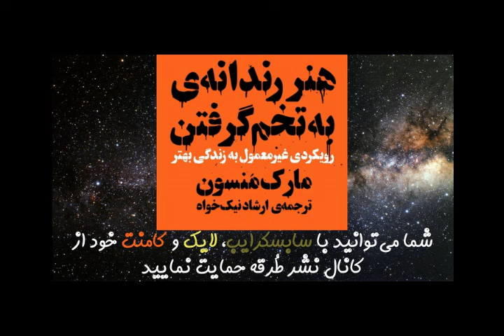کتاب صوتی هنر رندانه‌ی به‌تخم گرفتن، اثر مارک منسون - قسمت چهارم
کتاب صوتی هنر رندانه‌ی به‌تخم گرفتن، اثر مارک منسون

فصل چهار: ارزش رنج کشیدن

00:00 فصل چهارم: ارزش رنج کشیدن
17:40 پیاز خودشناسی
31:31 مشکلات ستاره راک
45:38 ارزش های تخمی
57:10 تعریف ارزش خوب و ارزش بد